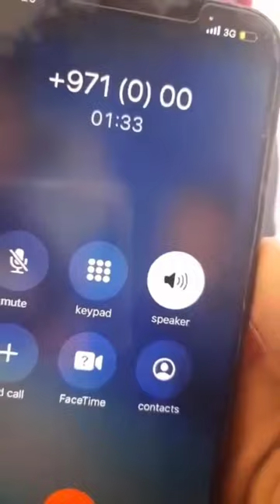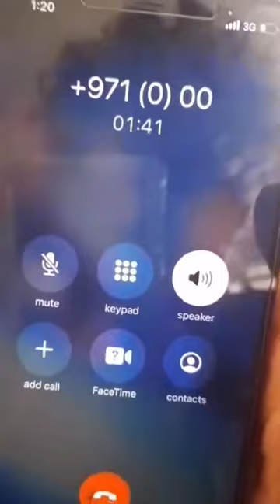MOUKA ykharej Samara 3la 79i9tou (clash Samara)😳😳😳🔥